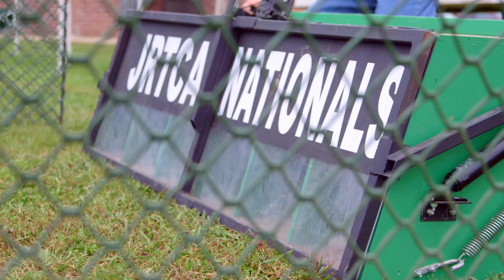What is the Jack Russell Terrier Club of America?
The Jack Russell Terrier Club of America (JRTCA) is the National Breed Club and Registry for the Jack Russell Terrier in the United States. The purpose of the JRTCA is to protect and preserve the unique characteristics and working heritage of this great little terrier.